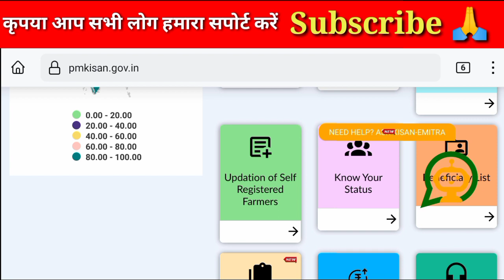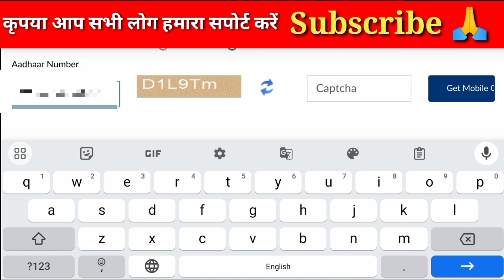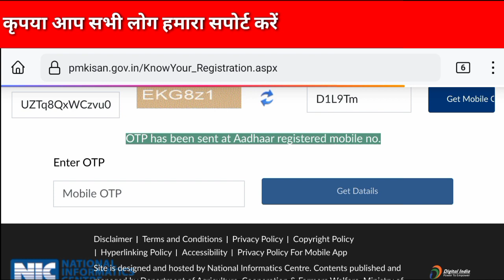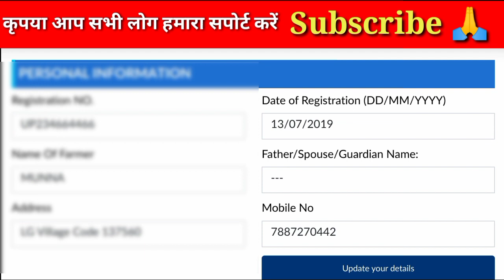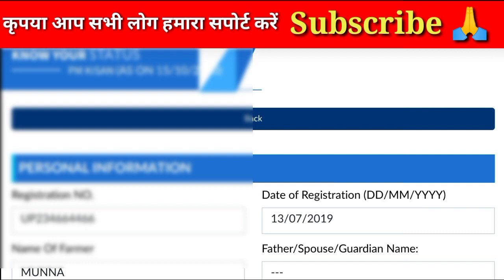Pm Kisan beneficiary status check Karen | how to beneficiary status check Karen mobile se..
How to Check Pm Kisan Beneficiary Status On Mobile  !! Pm kisan Beneficiary Status Kaise check kare

AK EDUCATION POINT NO1